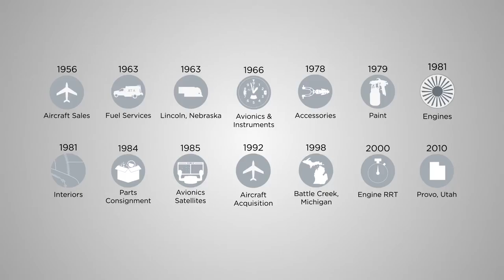60 Years. You asked. We acted.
2016 is a special year. It is Duncan Aviation’s 60th year of helping business aircraft operators be safe, efficient and productive. For six decades, customers have asked us for solutions and services. Together, our 2,200 team members listen to customers and respond by developing and providing experience, unlike any other.